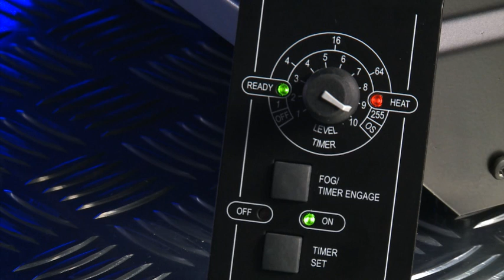Martin Magnum 2500Hz 900W Haze Machine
The Magnum 2500 Hz is a plug-and-play, easy-to-use hazer suitable for DJ's, smaller venues, bars, and clubs. With a large fluid container and optional DMX the hazer is ideal for installations.

The Magnum 2500 Hz uses a newly-developed 900W heat exchanger to produce a massive 2500m3 of haze, which is then evenly distributed by the integrated fan.

Tough
The Magnum 2500 Hz comes complete with all the technical excellence you expect from the Magnum range. Built rugged, the Magnum 2500 Hz is ideal for discrete floor placement, with the advantages of easy access.

Remote control
Featuring the same machine-saving overheat protection as Martin's other fog and haze machines, the economically-priced Magnum 2500 Hz will provide years of maintenance-free operation. Add the optional DMX interface for increased flexibility and easy remote programming and control.

Fluid options
The Magnum 2500 Hz has a 3.8 litre fluid capacity and is capable of generating a uniform canvas of haze, using the Martin Pro Haze Fluid. Specially formulated and water-based, all Martin fluids are effective, safe, and economical.